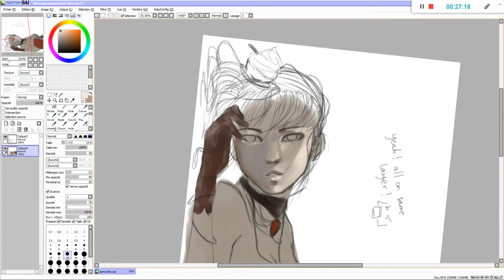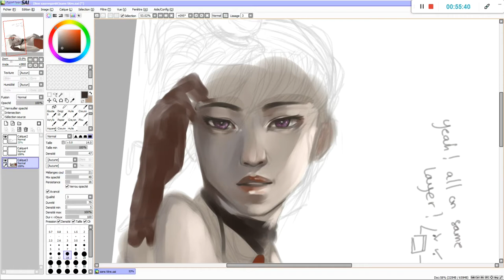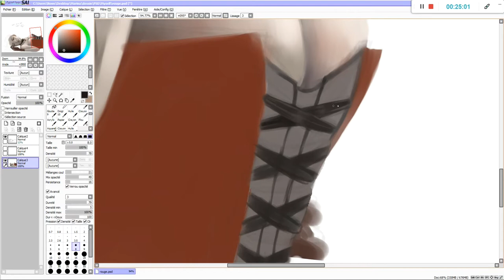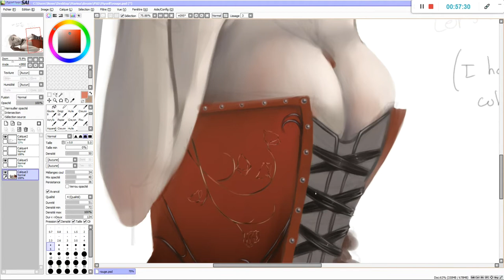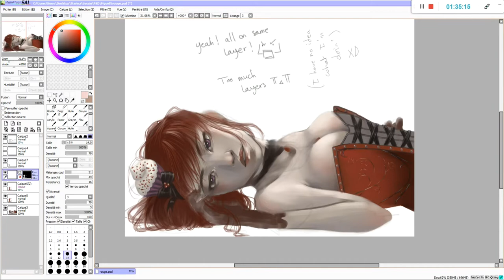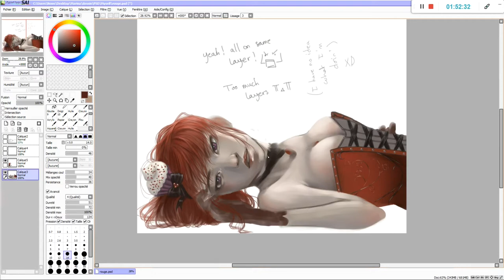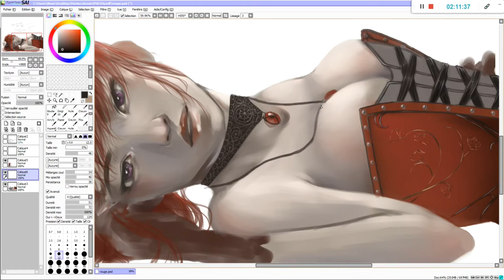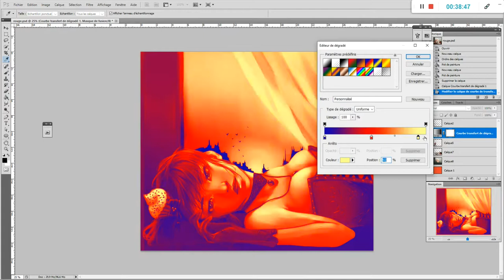[SPEEDPAINT] Thème rouge / tuto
Helloooow~

On m'a déjà demandé comment je faisais les cheveux, détails et bref plus ou moins tout donc voici une vidéo (Vous pouvez ralentir la vidéo pour la voir à sa vitesse normale) ^^ Les moments "coupés" sont juste la répétition de ce que je montre donc tout est la, mais si vous avez des questions n'hésitez pas. Je n'utilise que des brosses rondes toute simples, pas de textures dedans, je joue simplement avec l'opacité et la densité =D
Ici c'est donc "Aube" mon personnage de Behind Closed Doors (otome game yaoi en cours de construction) et c'est une fana de gâteaux !

A bientôôt !

Logiciels : Paint tool sai et photoshop

Song: Flight Hymn

Composer: Whitesand (Martynas Lau)
Year: 2018
Title: Home